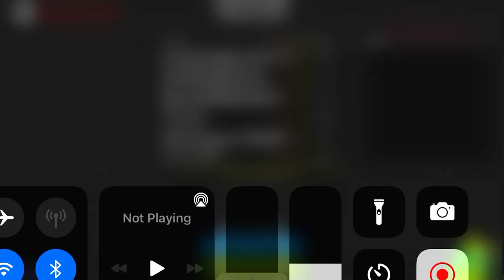Playing Arsenal with my friend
nnel/UCr0EORZF3FSt0dNvae6Rnvg